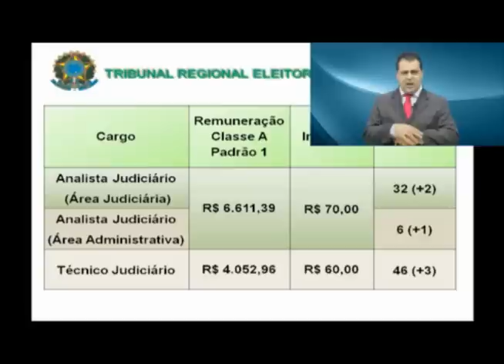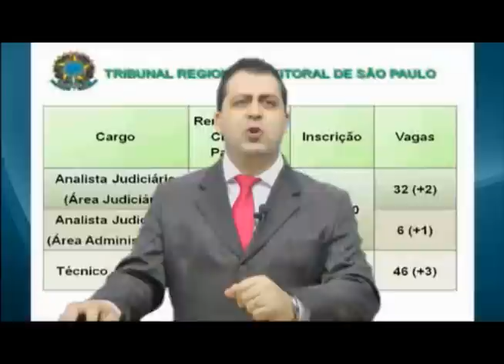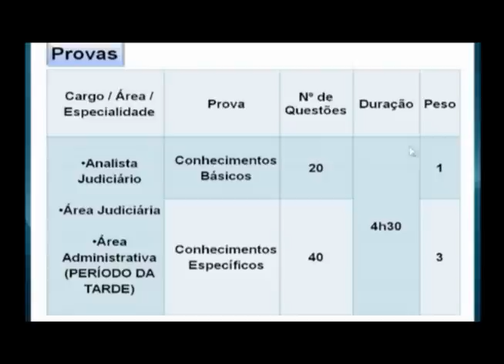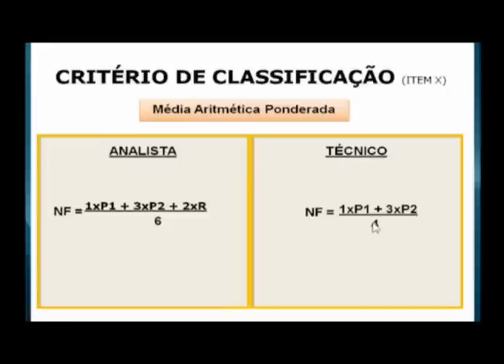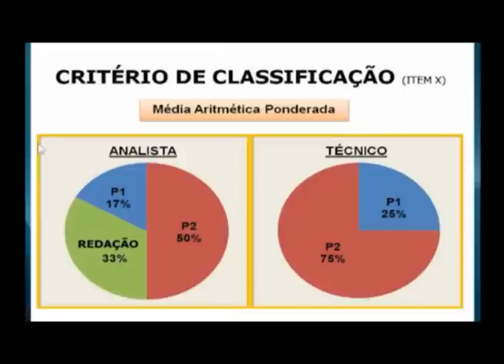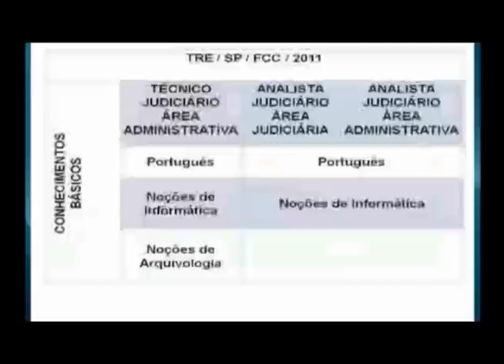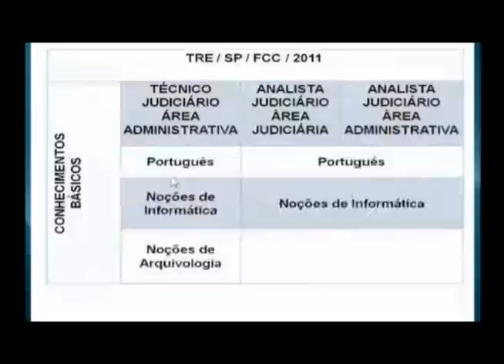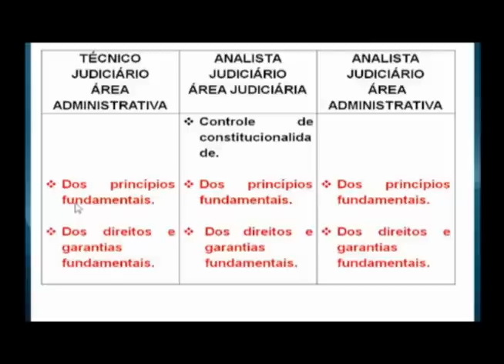TRE-SP: Alessandro Ferraz esclarece os pontos do edital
Alessandro Ferraz esclarece dúvidas sobre os pontos do edital de técnico e analista judiciário do Tribunal Regional Eleitoral de São Paulo.